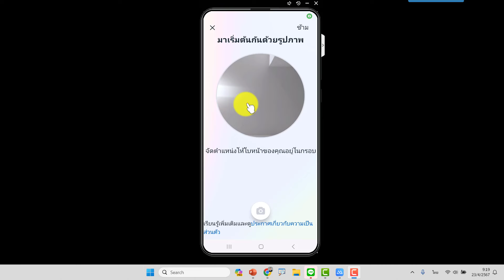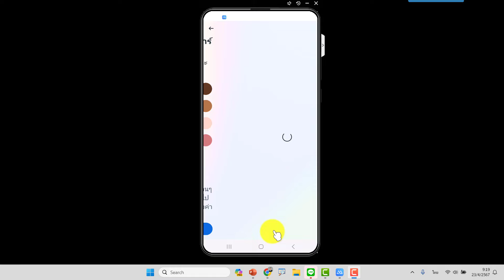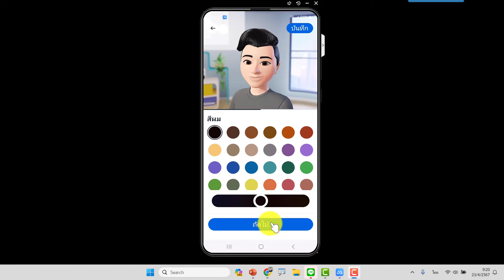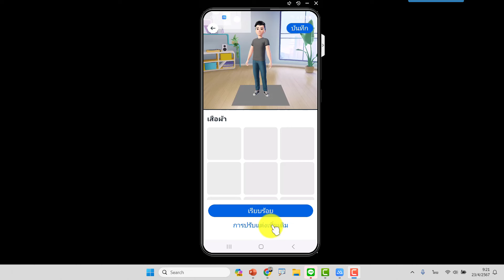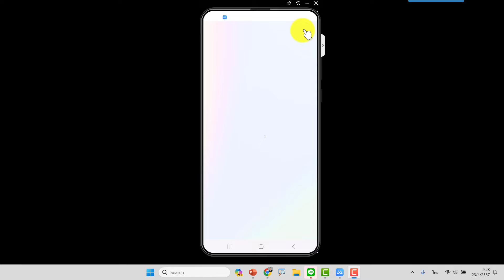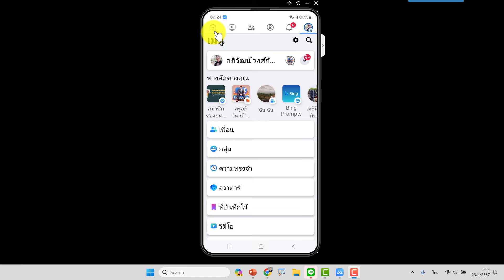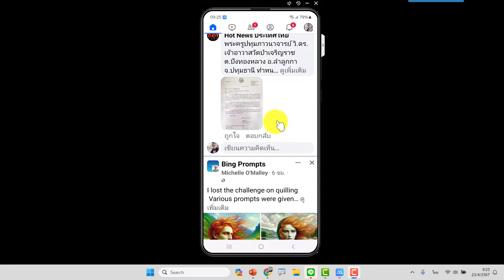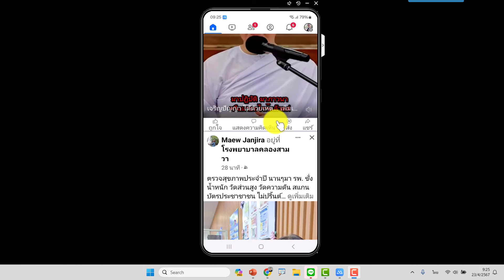สร้างสติกเกอร์ใช้งานใน Facebook ทำอย่างไร?